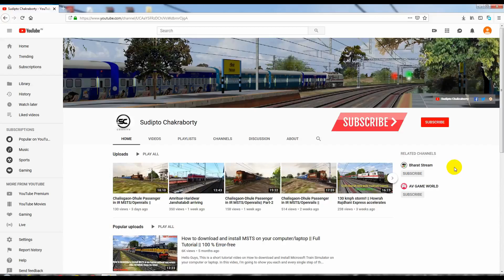Twin Alco WDM3D with Ganga Sutlej Express | CAB RIDE at Early Morning | Train Simulator 2020 [PC]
Watch this realistic video till the end to feel the real simulation. I hope you guys may have enjoyed watching this video :p
*Route :- Northern Railway_v1 Route by Bharatstream

*Loco & Coaches credits :- Bharatstream

*Game Name :- Train Simulator-2020*

*Scenario by :- Sudipto Chakraborty (Me)*

*Played by :- Sudipto Chakraborty (Me)*
*For downloading Train Simulator 2020 game :-

*If you want to know how to download Train Simulator 2019, watch this tutorial to know